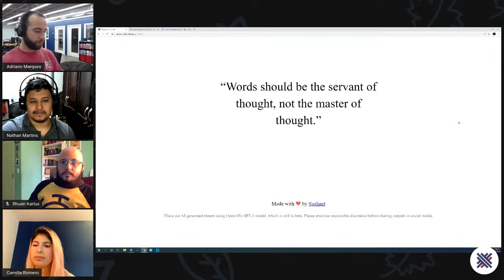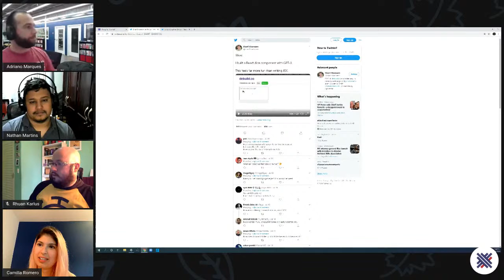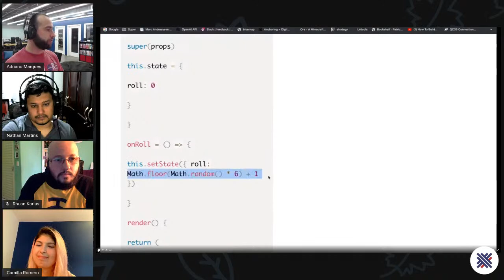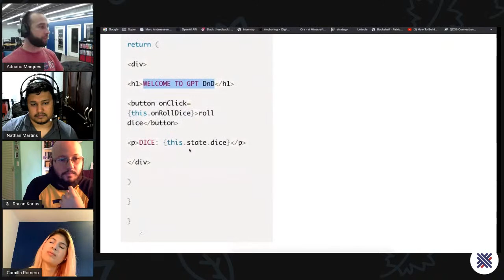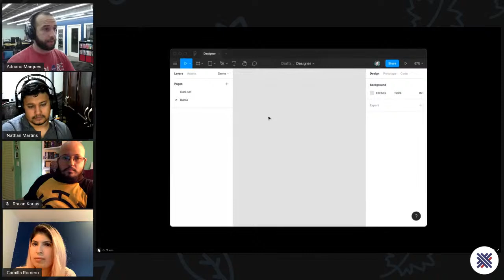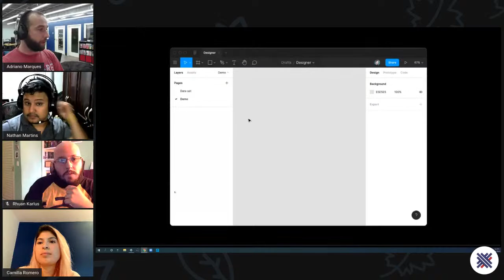GPT-3: Is this the beginning of Skynet? - Exponential Chats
In this week's Exponential Chats, the team members responsible for Amalgam's development will have a chat about Open AI's recently announced language model GPT-3. At this point, we have all seen several demonstrations of its rather impressive capabilities, and some were left wondering what this new development means for our future.

Exponential Chats is a live event conducted by our parent company, Exponential Ventures. In this event, our team members and guests have an in-depth conversation about Exponential Technologies, Entrepreneurship, and some of the world's most challenging outstanding problems.